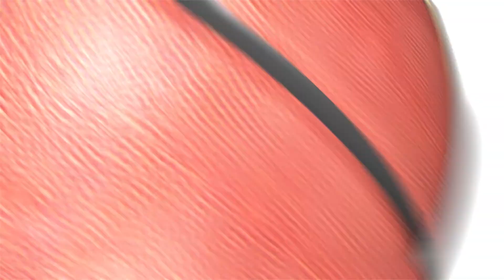Bahía por los clubes, entrenamiento en el club 9 de Julio